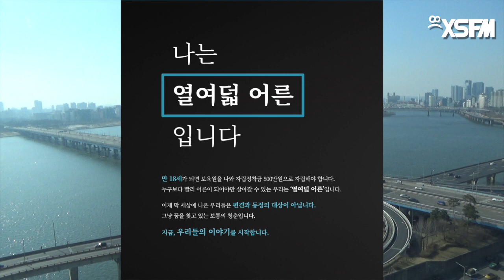[그것은 알기 싫다]358b. 시사 아카데미:모두의 노블리스 오블리주 /조성주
시사 아카데미:‘장제우의 세금수업’을 통해 보는 연대와 존엄의 상징으로써의 세금

- GDP대비 민영보험료 지출비율이 매우 높은 한국
- 극단적으로 높은 민영보험 활용도
- GDP대비 민영보험료
- 소득세와 사회보험료 – 민영보험료
- 간접세와 직접세의 신화:소비세가 높은 나라들의 이유, 복지지출의 원천
- 법인세 논란의 빈 부분:사회보험료와 급여세, 법인세가 낮은 나라들의 다른 점